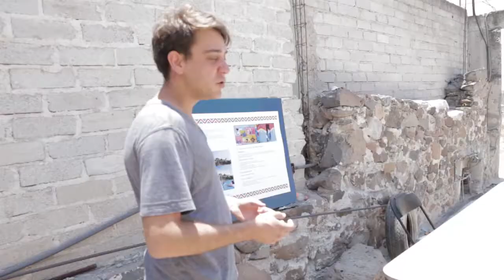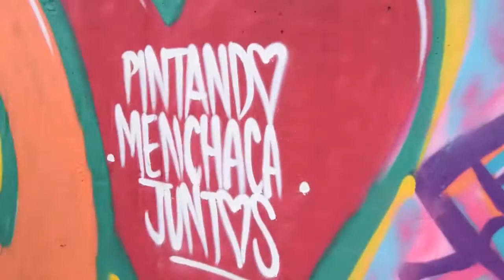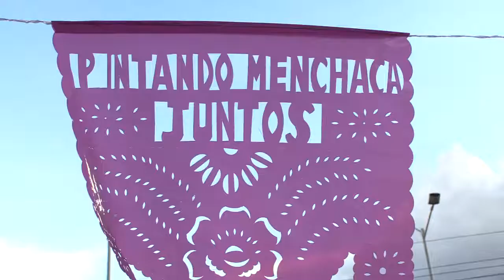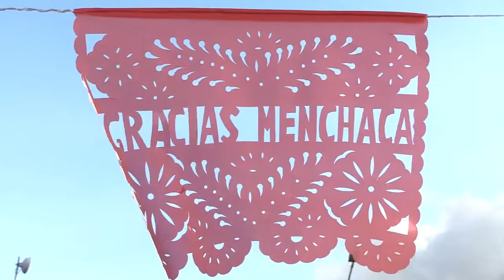Pintando Menchaca Juntos